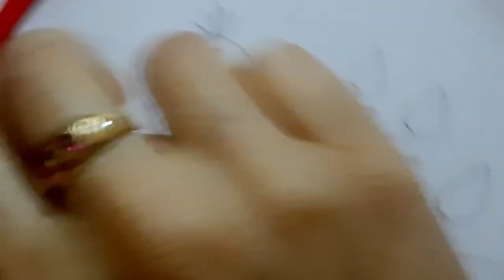Hand Embroidery - Peacock Hand Embroidery Design with Cross Stitch